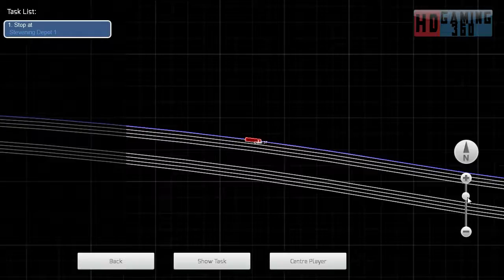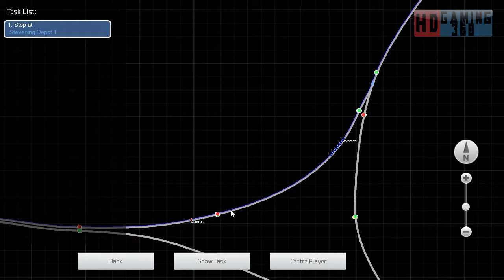Train Simulator 2015 - Workshop Route - Mirco Island - The Yards Part 1